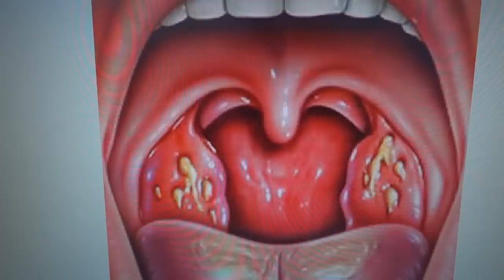ESTOU DOENTE E TENHO QUE TOMAR ISTO ?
Hoje acordei super doente , com dores de garganta , acho que são anginas , então decidi mostrar o meu dia para ver se melhorava e trollei os meus amigos Pi , Wuant e D4rk ! Vejam o que aconteceu !